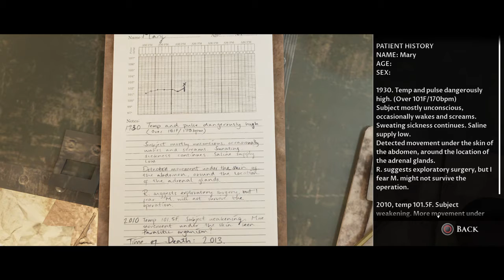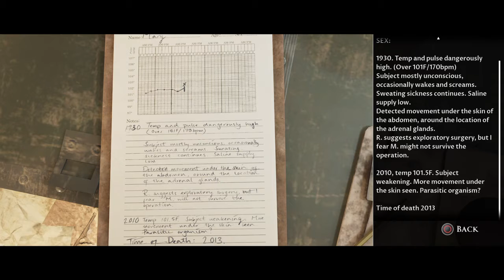House Of Ashes- Love Lift Us Up